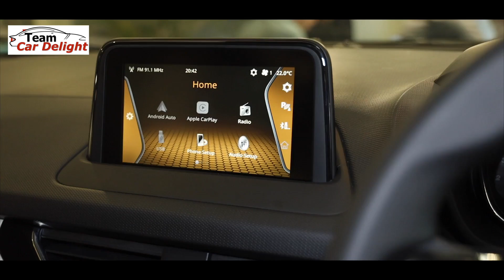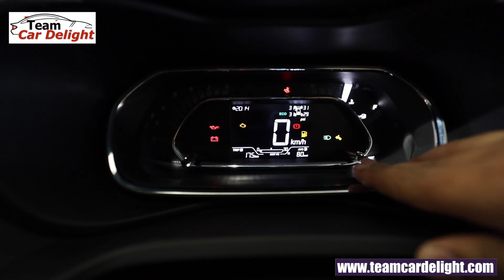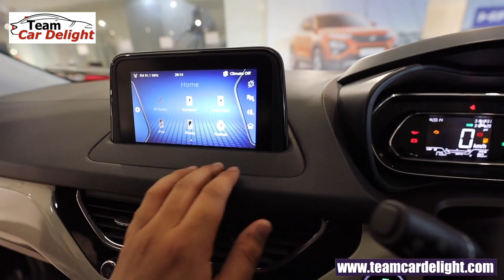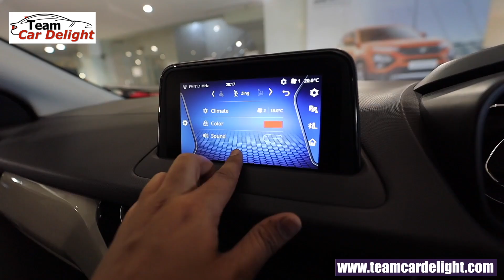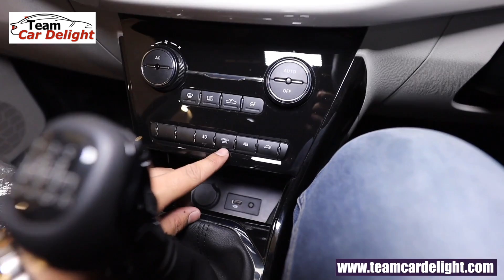New Tata Nexon XZ+(O) Top Model Detailed Walkaround,On Road Price | Nexon Facelift Top Model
Tata Nexon XZ Plus Optional Review in Hindi, Features, Interior, Sunroof, Price, Colours, Mileage, Music System, Digital Instrument Cluster, Alloys, Connected car.Nexon XZ+(O) is the top model of Nexon offered in BS6 engines in India in 2020 including 1.2 Revotron petrol mt and amt and 1.5 Revotorq diesel with manual and automatic and also in dual tone colour options.This is the foliage green with white roof variant.

*Tyre size of alloys is 215/60 R16*

Must have accessories for this car:

10am-7pm